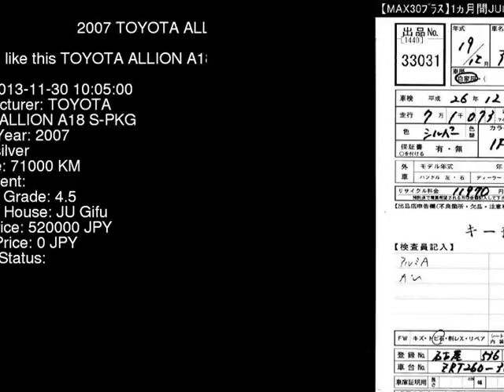2007 TOYOTA ALLION A18_S-PKG ZRT260